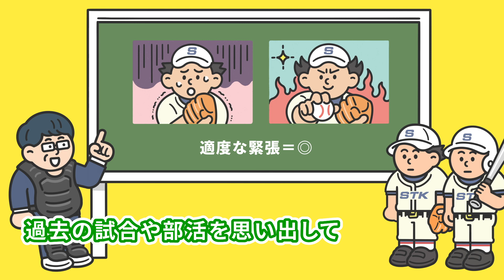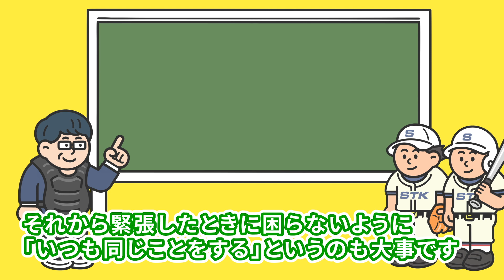【それいけ！としごろ研究室】試合前！緊張しすぎちゃう人必見！うまいメンタルコントロール法とは？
＼それいけ！としごろ研修室／

試合前！緊張しすぎちゃう人必見！うまいメンタルコントロール法とは？

【その他の研究報告ショートムービー】
Vol.1 2週間でシュート率UP!?くびれる!?どんなスポーツにも使える驚きのトレーニング方法とは!?

Vol.6 SNS！海外の人からいいねをもらおう！日本文化を楽しく伝えるポイントとは？

【次回予告】
★6/25第9弾公開予定！
・　大人になるって？
・　オープンキャンパス特別編

山梨学院大学の入試情報はこちらで配信中！